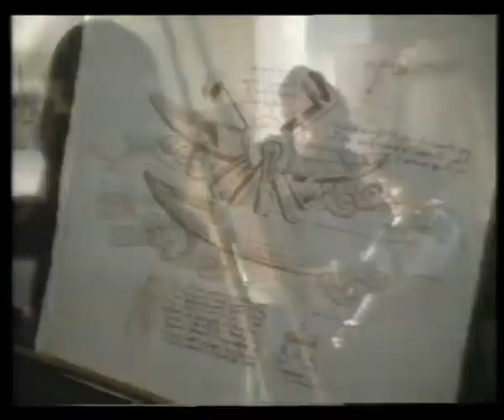Heineken (UK ad) 1980s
Heineken beer UK commercial from the 1980s transferred from Philips N1700 LP videocassette.